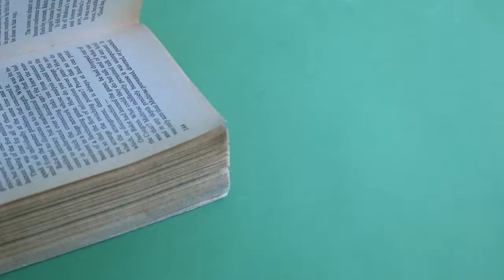The blue tack watch animation